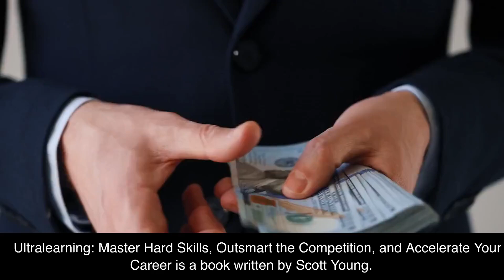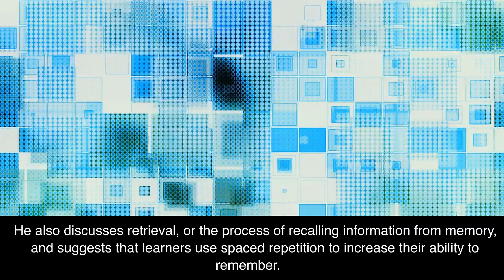Ultralearning by Scott Young Book Summary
I love coffee! In this video I'm summarizing the book Ultralearning: Master Hard Skills, Outsmart the Competition, and Accelerate Your Career by Scott Young. Scott Young is a self-proclaimed “lifelong learner” and his book is a guide to mastering difficult subjects and gaining valuable skills. Ultralearning is a great resource for anyone looking to accelerate their career by mastering any skill they choose. In this video I discuss some of the key points from the book such as the nine rules of ultralearning, Scott's strategies for tackling difficult problems and planning for success, and how to use ultralearning to reach your goals. If you're looking for a practical guide to mastering any skill you choose, this video is for you!